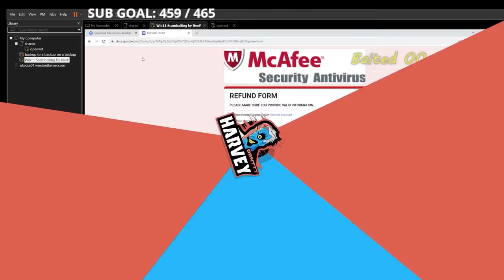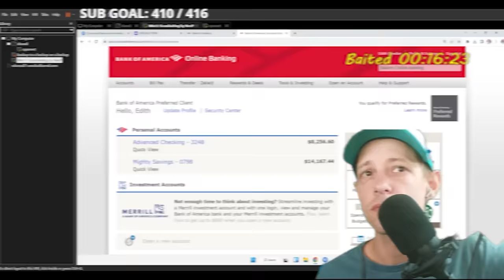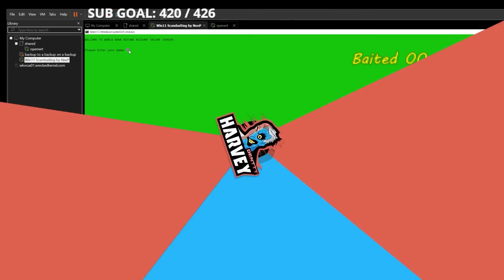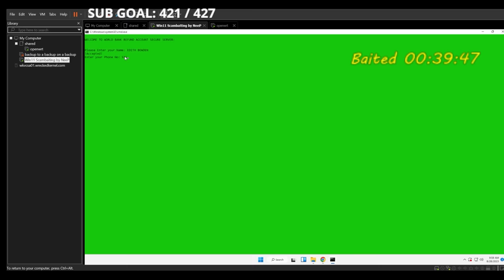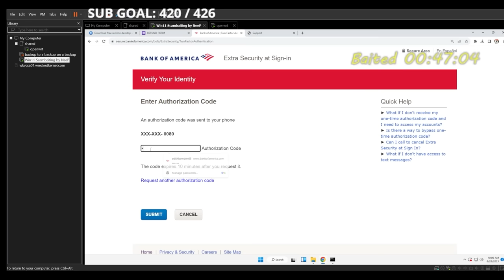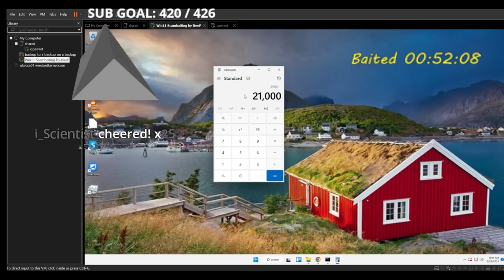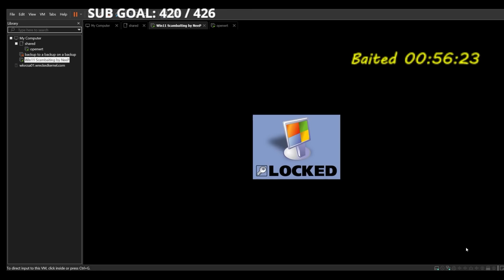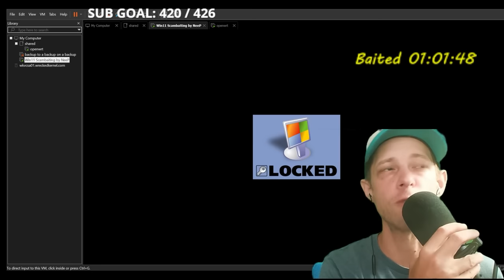Scammer accidentally deposits $21,000 into my bank account!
Watch how the scammer tried to fool me by acting like he accidentally deposited extra money into my account while trying to refund me just a few hundred bucks!